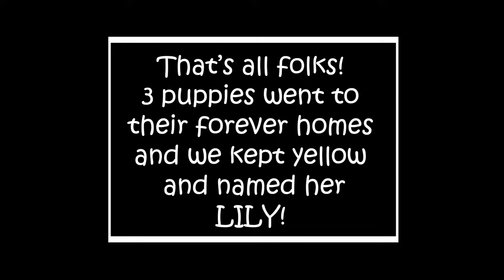Maisie's 1st Litter New Born Puppies Journey Week 8 CKCS - LAST WEEK!!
This video is week 8 in our puppies lives from Maisie's 1st litter.

This was our last week with Maisie and Charlie's 1st litter and we are the first to admit there were mixed emotions, so sad to see them go, but at the same time there was relief as well, because 4 puppies and 3 adult dogs are hard work!

The puppies were still having massive fun playing with each other, exploring and eating loads and it is such a great time to see them like this.  The were also all extremely brave as this week they had their jabs and microchipping done, there were a few whimpers but on the whole they all handled them well.

Make sure you watch until the end as we have a special reveal.

Check out our video about the birth of Ruby's 1st litter or use the links below to following their week by week journey.